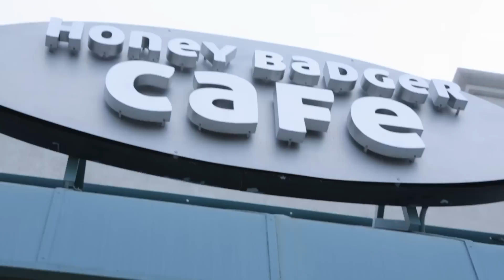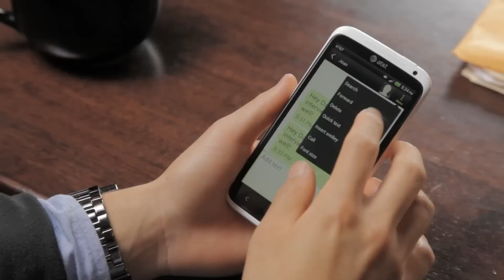Away We Happened - Behind the Scenes Pt 1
Join us for the Live Stream event on Aug 29!

"Away We Happened" was a unique web series we made in May/June 2012 where the fans helped decide what happened! Wong Fu Productions (Wes, Ted, and Phil) teamed up with AT&T and their friends Victor Kim and Jen FrmHeadToToe for this one of a kind project!

for future series and shows!